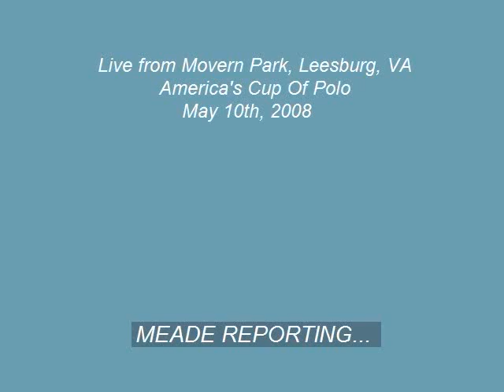Live From Movern Park !